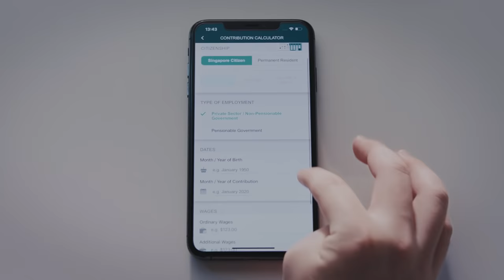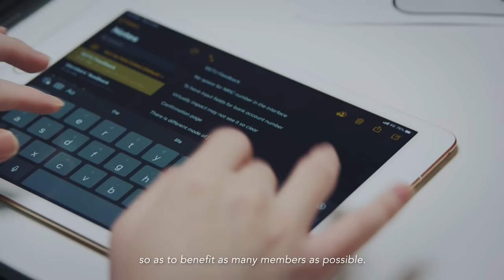In a Team - CPF Digital Services Officers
With close to 700,000 downloads, the myCPF Mobile App is constantly improving to serve CPF members better.
Meet the team behind this award-winning app and find out how they push boundaries to provide personalised services to CPF members.

The app provides users with easy access to their personal CPF information and allows transaction services on the go.